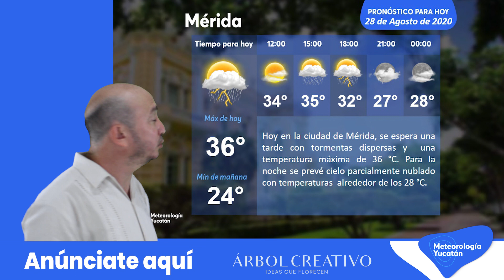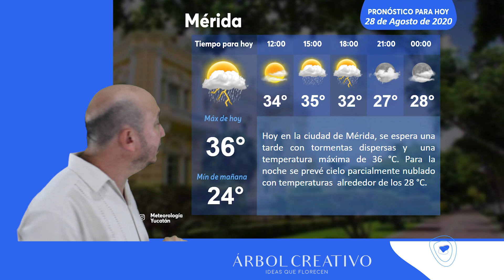Viernes con probabilidad de tormentas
Una vaguada sobre la región, propiciara tormentas puntualmente fuertes de manera dispersa.
El tiempo debe tornarse más estable desde mañana.